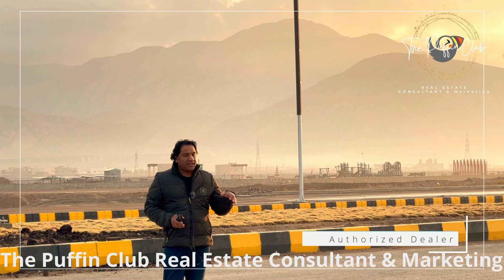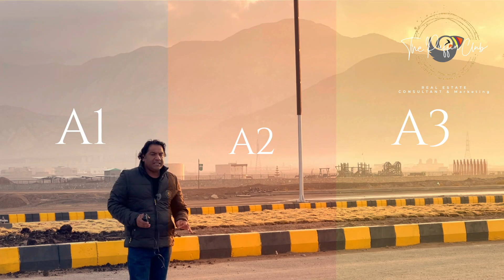DHA Quetta:Early Bird Development Update|DHAQ Price Update|DHA Quetta Latest Price Updates|11-Nov-23